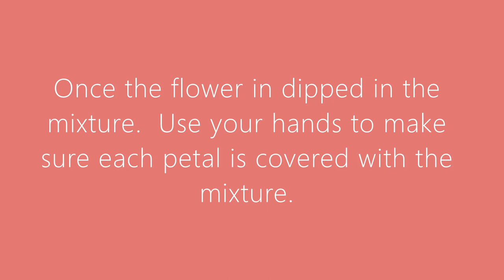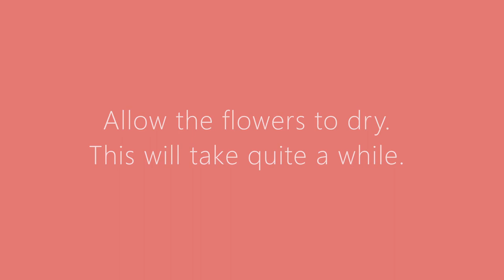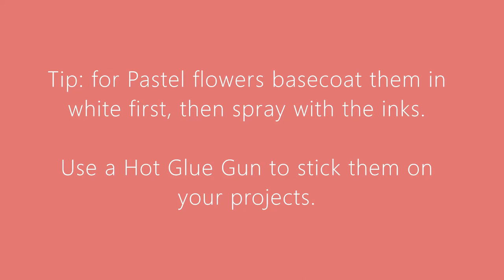Flower Dipping for 3D elements on projects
This video shows you how to create 3D flowers for Craft Projects.  This technique can be translate to other mediums that will take you creative projects to the next level of WOW!  Multi Medium Video